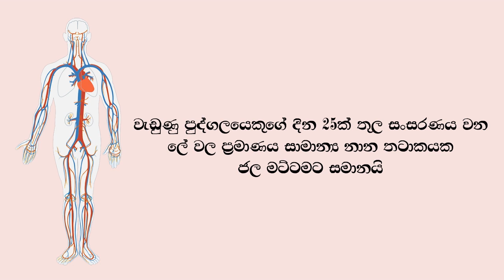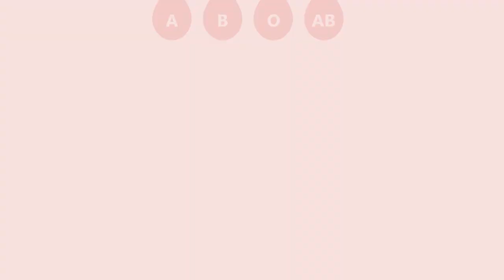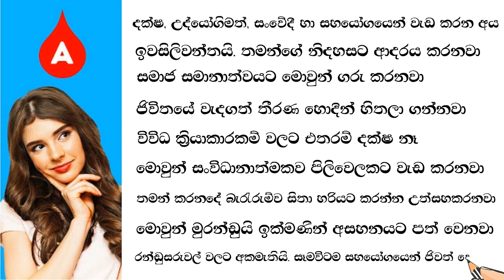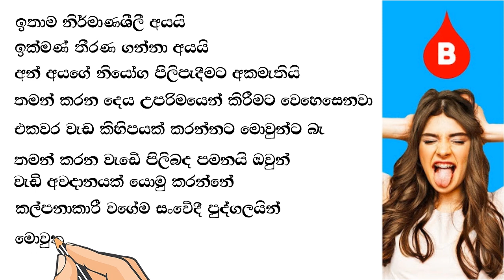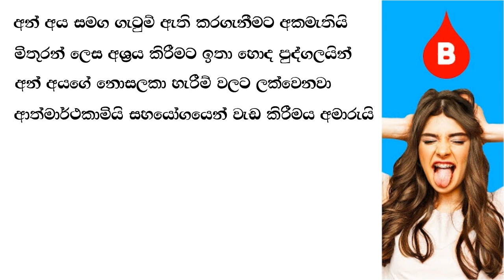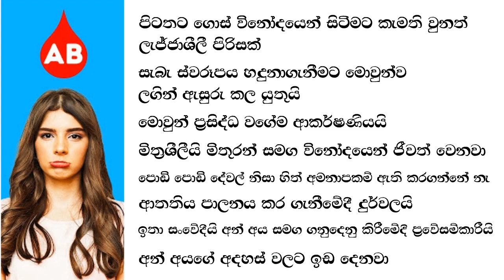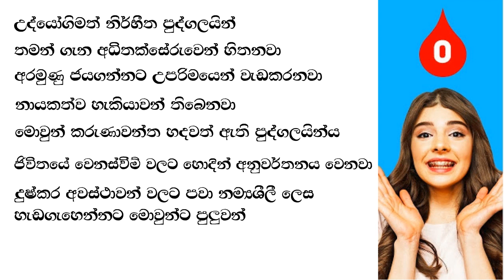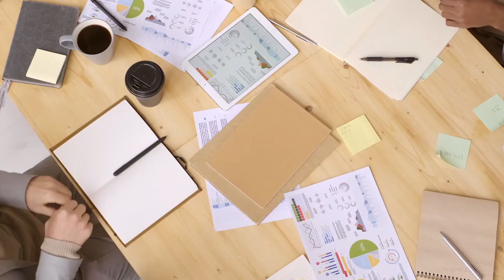ලේ වර්ගයෙන් චරිත ලක්ෂණ බලමු | Personality According to blood type | Katusatahan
ඔබේ ලේ වර්ගය අනුව චරිත් ලක්ෂණ කියන්න පුලුවන් බව දන්නවද? ලෝකයේ විද්‍යාඥයින් කරපු පරික්ෂණ වලිනුත් ඔප්පු වෙලා තියෙනවා තමාට හිමි ලේ වර්ගය අනුව චරිත ලක්ෂණ වෙනස් වෙන බව. කටුසටහන් මේ විඩ්ඩියෝව බලලා ඔයාට හිතෙන දේ අපිට කොමෙන්ට් කරන්න. ඔයාගේ වටේ ඉන්න අයගෙ ලේ වර්ගය සසදලා බලන්න මේ වීඩියෝවේ කියන දේවල් හරිද කියලා.